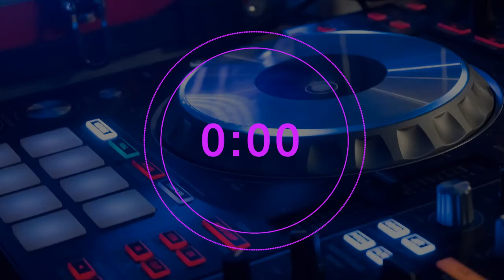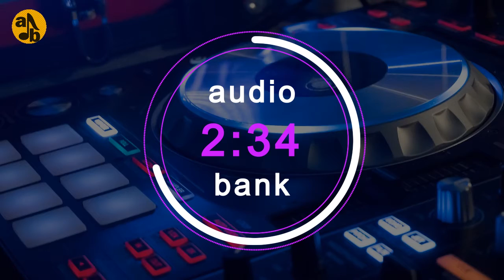Hannon - Jeremy Black - Dance and electronic | Rhythmic - 3:39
Free music | No copyright | For content creators
Audiobank is a regular YouTube channel for creative types that allows you to download music for free for use without restrictions in any projects and without specifying copyrights
♪ Информация о треке:
Название:       Hannon
Автор:              Jeremy Black
Жанр:               Танцевальная и электронная
Настроение:   Ритмичное
Время:              3:39